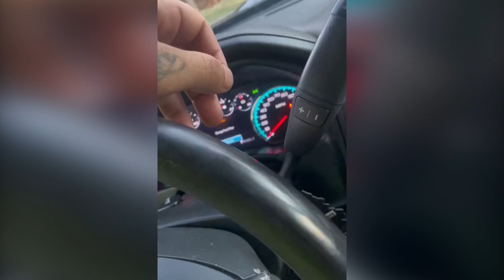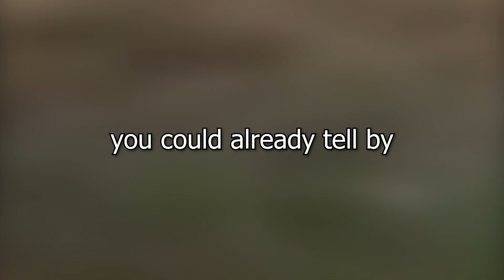Joe Rogan FIGHTS a SIMP (Fake Alpha Humbled #1)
hey boys, enjoy
like this series?
go check out this one! :
I work hard on editing, analyzing and reacting to different scenarios
regarding both men, and women, and millenials!
The Full "men don't simp & women rejected" Series Episodes =
when men DON'T SIMP for WOMEN | Anti Simp moments
 use is permitted by copyright statute that might otherwise be infringing.

Click here for content made PURELY for Men, enjoy.